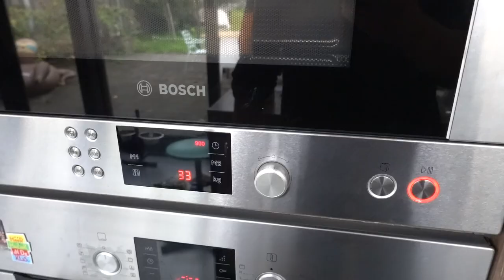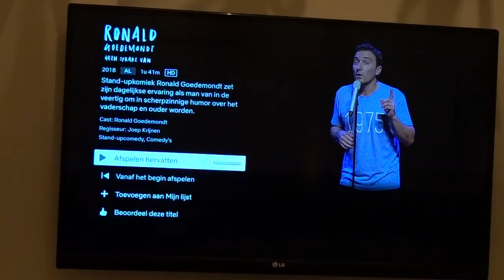13 september vrijdag vlög